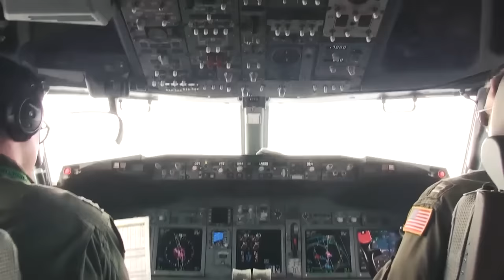U.S. aircraft carrier squadrons attack Chinese navy. (World War Series 17)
U.S. aircraft carrier squadrons attack Chinese navy.
This video was made with DCS WORLD and ARMA 3.

MUSIC
MAKAI SYMPHONY